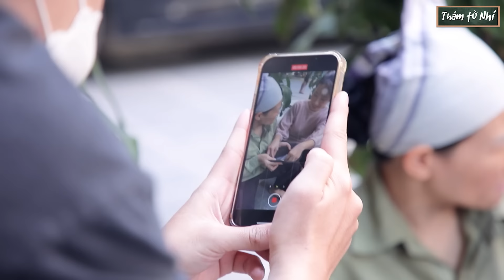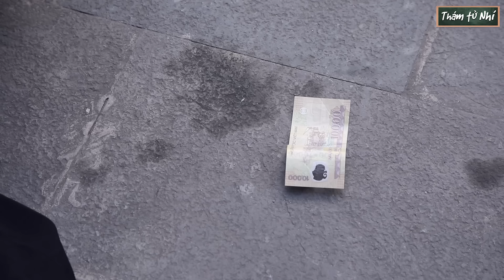Thám Tử Nhí Tập Đặc Biệt #126:Thám Tử Nhí Lật Mặt Tổ Chức Gắn Mác Ủng Hộ Miền Trung Để Húp Trọn Tiền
Lợi dụng lòng tốt của người khác để thu lợi cá nhân là một hành vi thất đức đáng bị lên án!